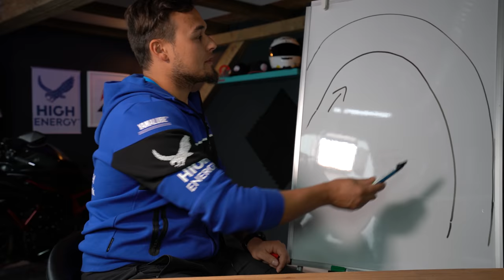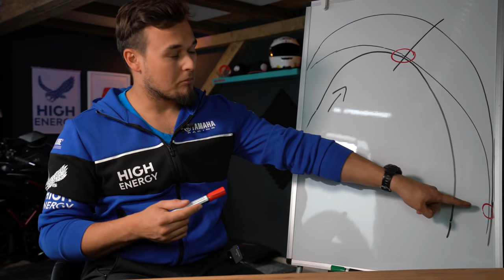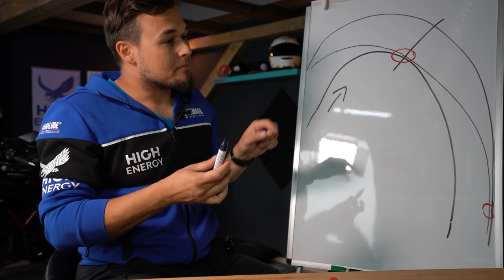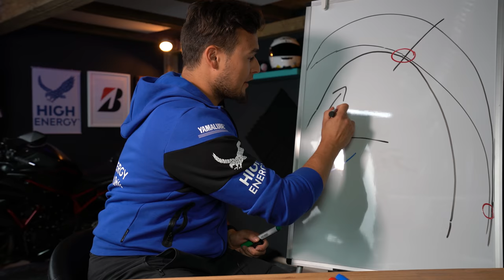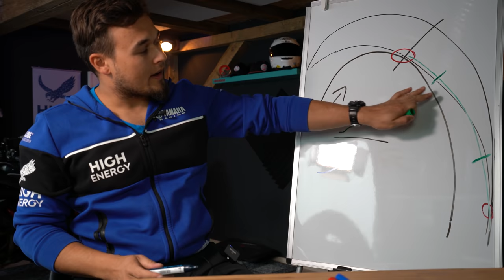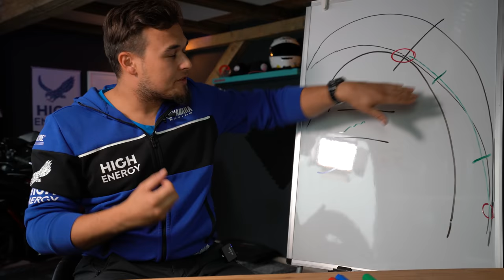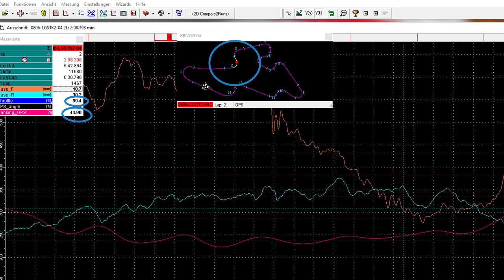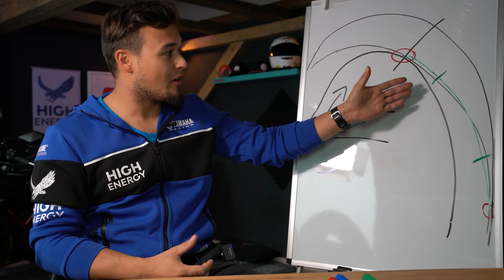POWERSLIDE TIPPS | Wie du das Limit am Hinterrad fühlst und kontrollierst | Motorrad Rennstrecke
Zu den Rennstrecken Events:
Für Einsteiger:

Die Blickführung!